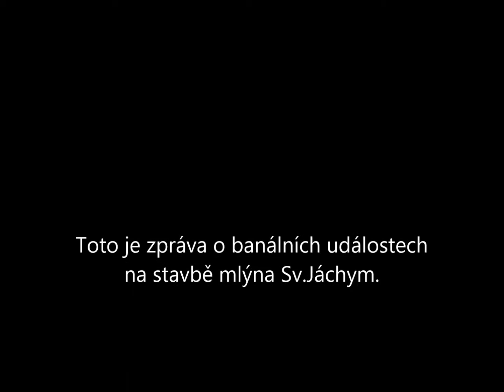Windmill St. Joachym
Mlýn Sv.Jáchym po zimní přestávce.